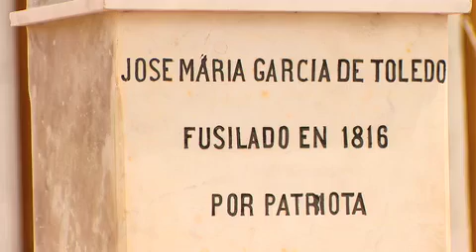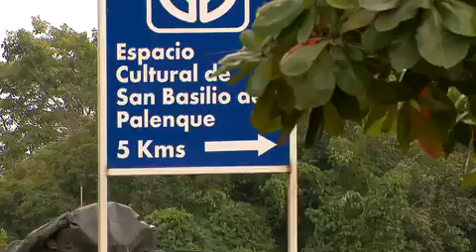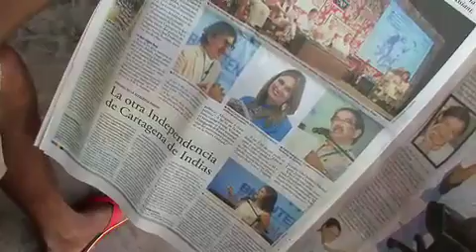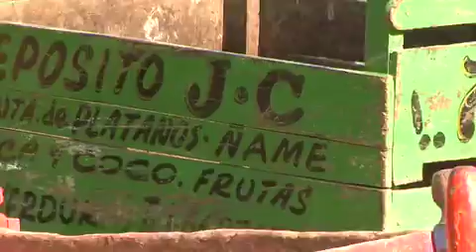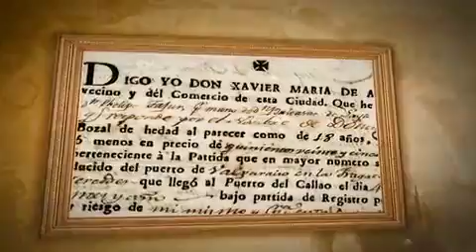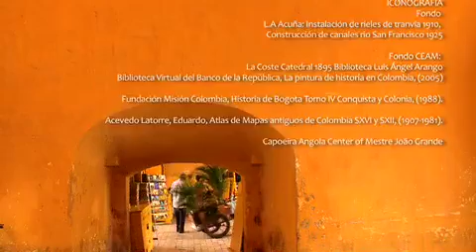BICENTENARIO RUTA DE ENCUENTRO - History / MAZDOC